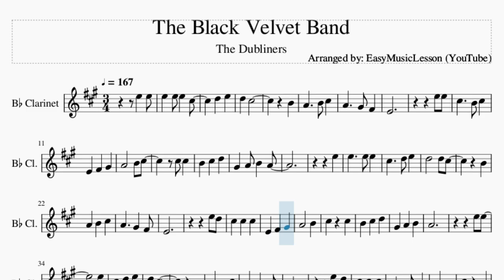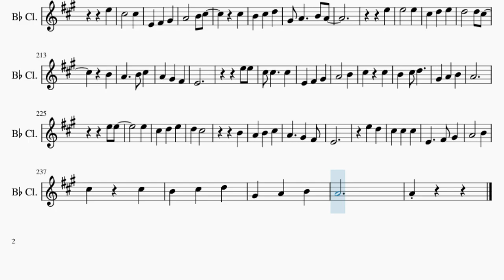Clarinet Sheet Music: How to play The Black Velvet Band by The Dubliners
Comment and let us know how the videos have helped you. It keeps us going! :)Here is a sheet music/tab video on the song The Black Velvet Band by The Dubliners on the clarinet. A clarinet sheet music arrangement which is transposed to notes that are easily played by clarinet, for the song The Black Velvet Band by The Dubliners.

EasyMusicLesson teaches you to play the your favorite instrument, through well-arranged sheet music so that you too can learn how to play The Black Velvet Band by The Dubliners on the clarinet as fast as you can. A clarinet sheet music with backing tracks to help your play the song better.

Chords of Clarinet arrangement:
G Maj   G Maj   G Maj   D Maj   G Maj   G Maj   D Maj   G Maj
G Maj   G Maj   G Maj   D Maj   G Maj   G Maj   D Maj

Melody notes of Clarinet:
E5 E5 E5 E5 E5 C#5
D5 E5
D5 C#5
B4
E4
E5 E5
C#5 C#5
E5
B4
E4
E5 D5
A4   B4
C#5 C#5
A4
E5 E5
E5
C#5 D5 E5
D5 C#5
B4
E4
E5 D5
A4   B4
C#5 A4
A4
E5
E5   E5
C#5 D5 E5
D5 C#5
B4
E4
E5
A4
E5
E5   E5
C#5 D5 E5
D5 C#5
B4
E4
E5 D5
A4   B4
C#5 A4
A4
E5 E5
E5
C#5 D5 E5
D5 C#5
B4
E4
E5 D5
A4   B4
C#5 A4
A4
E5
E5   E5
E4
E5 E5
C#5   C#5
A4
E5 E5
E5 E5
C#5 D5 E5
D5 C#5
B4
E4
E5 E5
A4   B4
C#5 C#5
A4
E5 E5
E5
C#5 D5 E5
D5 C#5
B4
E4
E5 D5
A4   B4
C#5 A4
A4
E5
E5   E5
C#5 D5 E5 D5
C#5
B4
E4
E5
C#5   C#5
E4 F#4 G#4
A4   B4
C#5 C#5
A4
E5
B4 B4
E4
E5   D5
A4   B4
C#5 C#5
A4
E5 E5
E5
C#5 D5 E5
D5 C#5
B4
E4
E5 D5
A4   B4
C#5 A4
A4
E5 E5
E5   E5
C#5   D5 E5
D5 C#5
B4
E4
E5
C#5   C#5
C#5
E5
E5   E5
B4
E4
E5 E5
A4   B4
C#5 C#5
A4
E5 E5
E5
C#5 D5 E5
D5 C#5
B4
E4
E5 D5
A4   B4
C#5 C#5
A4
A4